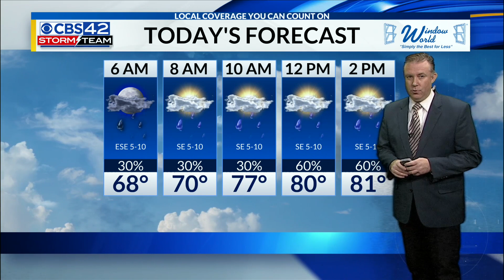Saturday Morning Weather | 9/16/23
Showers and storms to begin the weekend